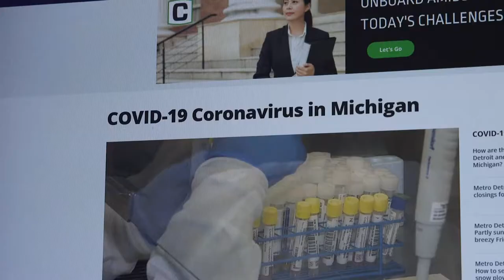Fuerza En Historias: Edición Vacuna: Johnny Rodriguez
"No tengas miedo. Vacúnate. It's safe for our communites. Y no te agüites."

Para escuchar la historia completa de Johnny Rodriguez, venga al evento de LIA en Rosa Parks Green este 24 de junio, 3:00-7:00pm! Más información en este enlace

To hear Johnny Rodriguez's full story, come to LIA's event at Rosa Parks Green on June 24th, from 3:00-7:00pm! More information can be found at this